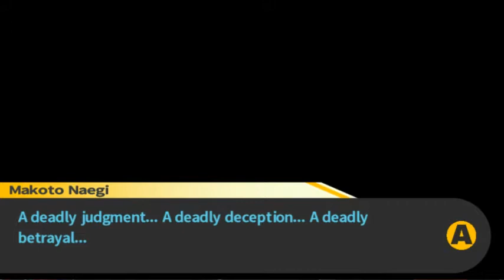Let's Play! - Danganronpa (Blind) Episode 28: She Likes Boys Not Girls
Somebody confirmed that they saw Chihiro overnight. Let's see what they have to say about that. That is all!

Danganronpa: Trigger Happy Havoc is a visual novel adventure game developed and published by Spike. This game was originally released in Japan for the Playstation Portable in November 2010. The game was later released in English regions in February 2014 for the PC.